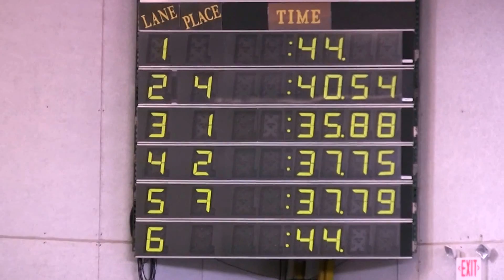SL MHA Sextathlon 50 free 051014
35.88 vs. 35.99 9yr A time at 8yrs old.

Finally she got the 9yr A time!  Great job Steph.